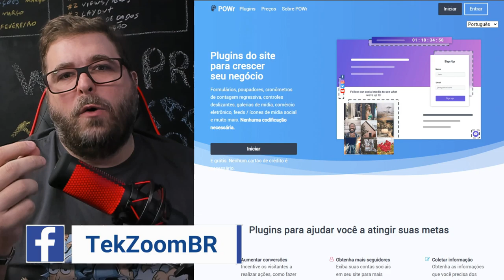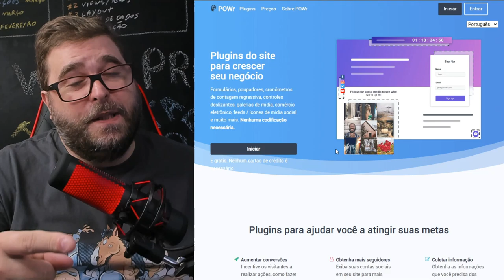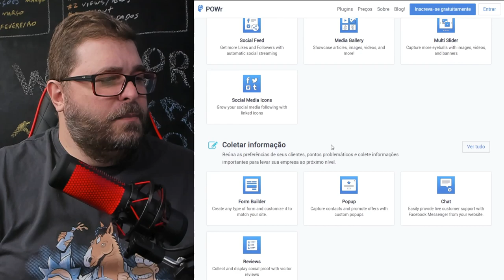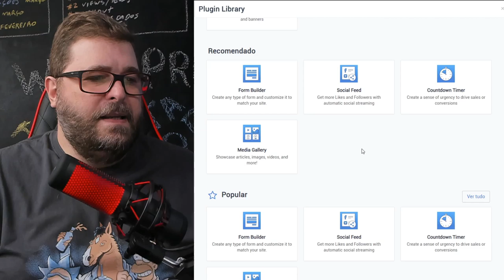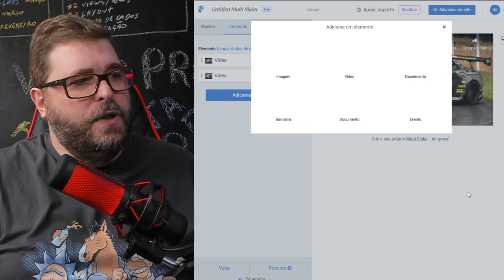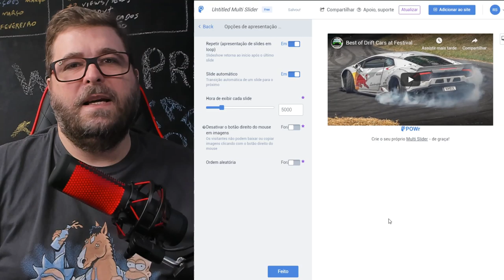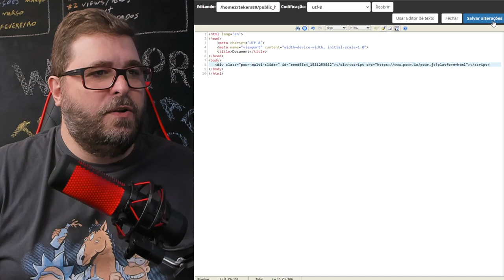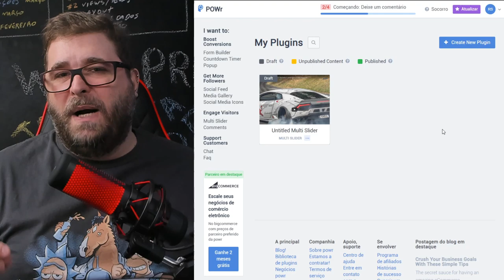Deixe qualquer Site dinâmico e com recursos avançados sem Programação